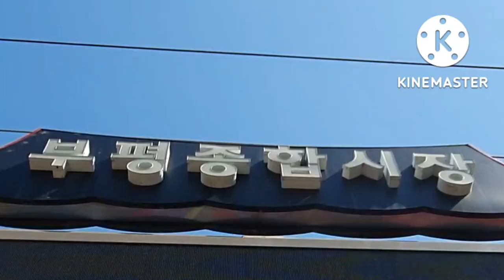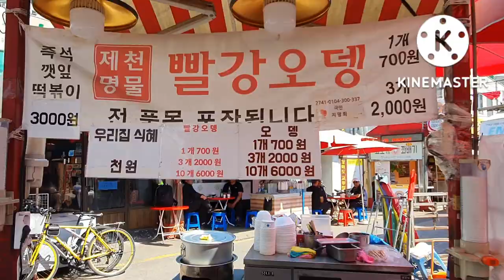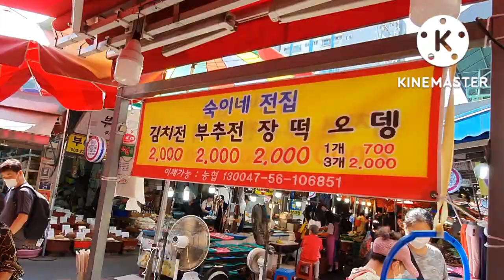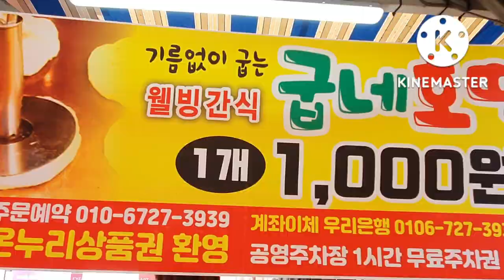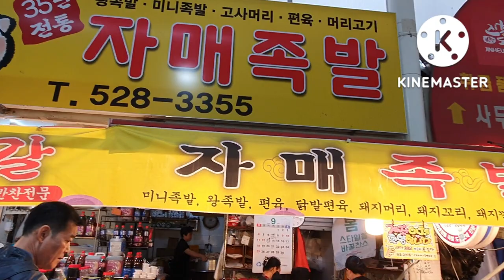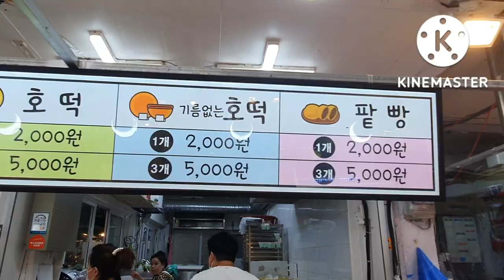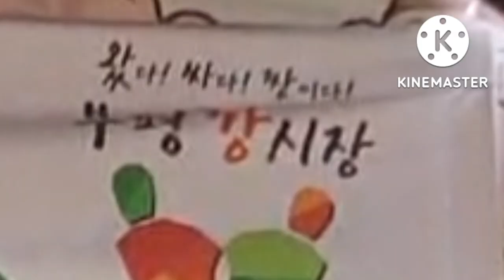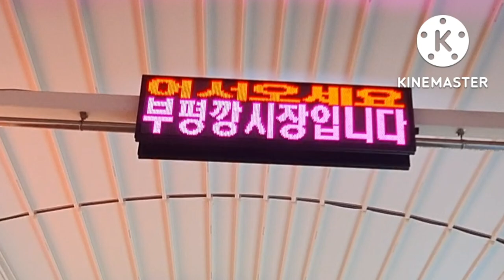부평시장, 깡시장 볼거리 먹거리 사람냄새 물신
부평지역 최대시장인 부평종합시장, 깡시장의 볼거리  먹거리 사람냄새 물신나는 시장의 기를 맡아 봐요